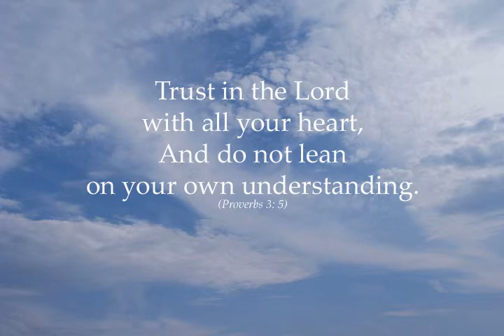Eichhorn0513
Please take a moment to watch Hayleigh's Video Tribute, which is a wonderful collection of photos presented by her family.